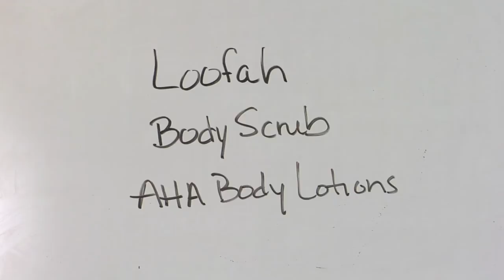Skin Care Treatments : How to Exfoliate Your Body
To exfoliate the body, use a good loofah to remove surface layers of dead skin, a sea salt body scrub or an alpha-hydroxy body lotion to penetrate deep into the layers of the epidermis. Exfoliate the body to keep the skin smooth and radiant with beauty advice from a certified aesthetician in this free video on skin care.

Expert: Kelli LaBar
Bio: Kelli LaBar is a practicing aesthetician and makeup artist in Wilmington, N.C.
Filmmaker: Reel Media LLC